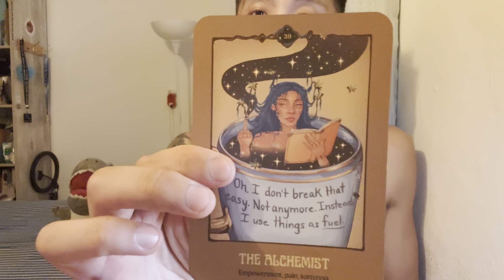Libra ♎️ - This Is A Major Quantum Leap Libra!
This is an energy check-in for Libra for June 2024. We will look at your overall energies and see what is surrounding you. This can be in love, relationships, friendships, family, finance, career, personal development, and spiritual development. We will see what the cards have to say.

Magical Spirit Oracle